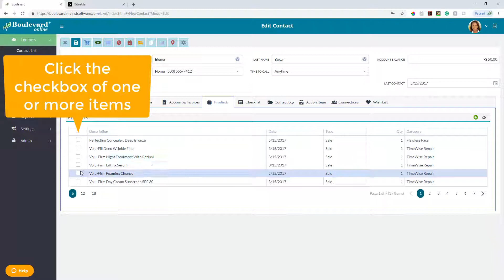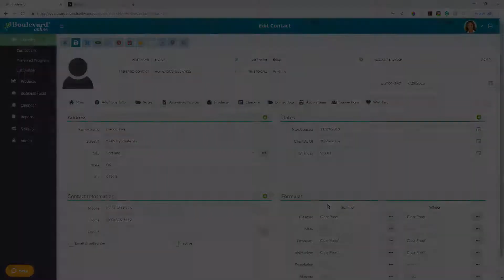Create a Quick Invoice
Boulevard online - Learn how to create a quick invoice using Boulevard online!